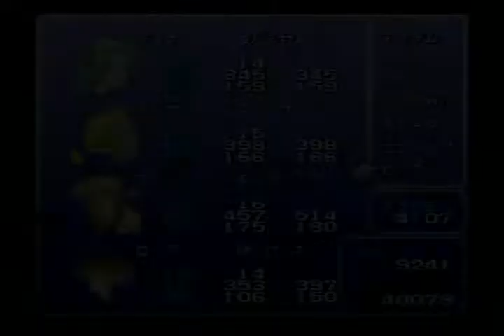Final Fantasy 6 part 12